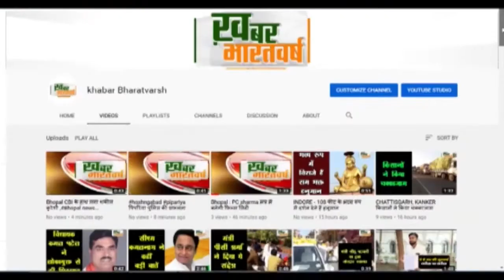अलीराजपुर : सरपंच पद के उम्मीदवार के पति की धारदार हथियार से गला रेत का हत्या पुलिस जुटी जांच में